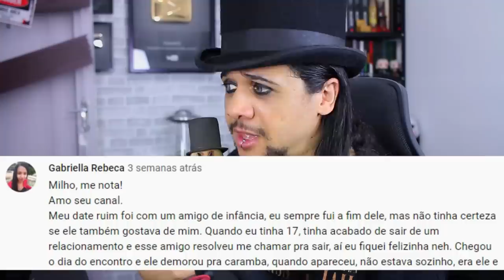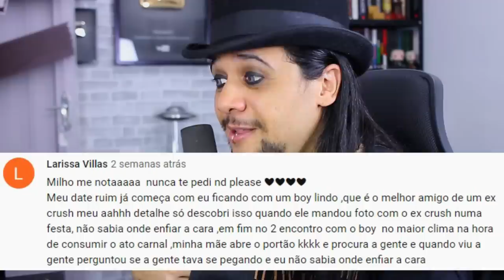BABINHA NO CANTO DA BOCA - PIORES ENCONTROS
Baba, canto da boca, babinha, branca, falando, causa, piores encontros, melhores, histórias, comentários, inscritos,